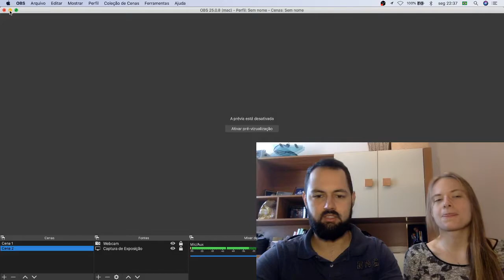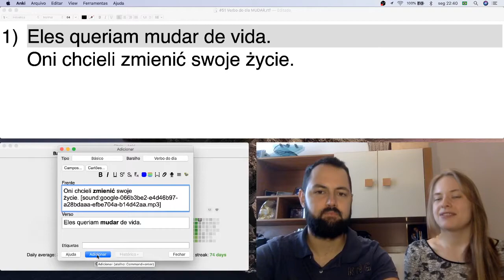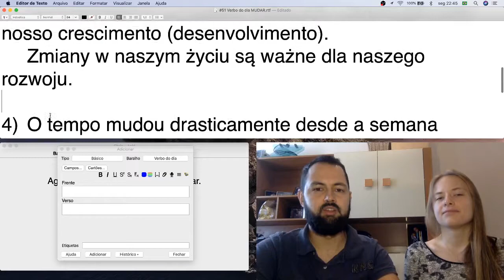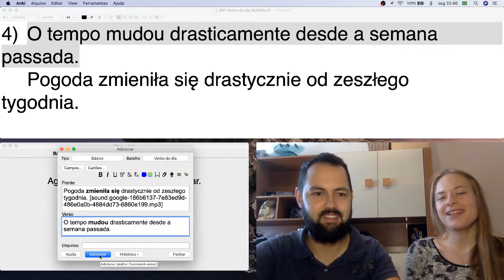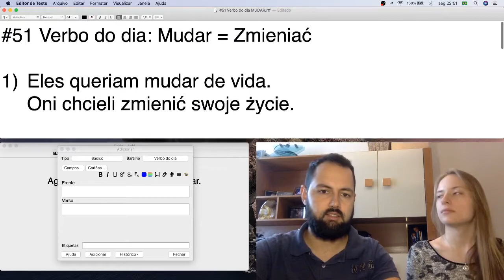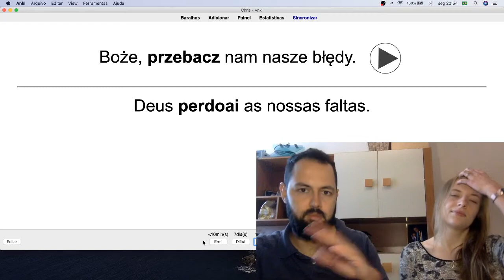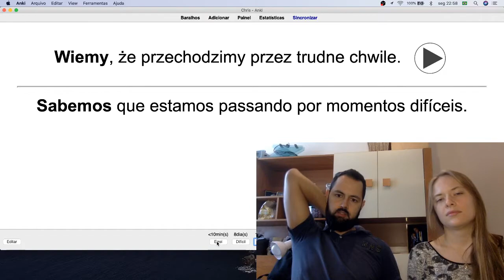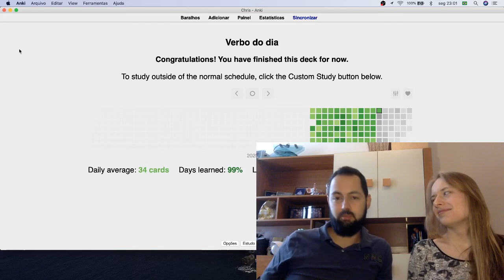#51 Verbo do dia: Mudar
#51 Verbo do dia: Mudar = Zmieniać

1)  Eles queriam mudar de vida.
 Oni chcieli zmienić swoje życie.

2)  Nós nos mudamos para a Polônia.
 Przeprowadziliśmy się do Polski.

3)  As mudanças em nossas vidas são importantes para nosso crescimento (desenvolvimento).
 Zmiany w naszym życiu są ważne dla naszego rozwoju.

4)  O tempo mudou drasticamente desde a semana passada.
 Pogoda zmieniła się drastycznie od zeszłego tygodnia.

5)  Os incomodados que se mudem. (Que se mudem aqueles, os quais algo está incomodando)
 Niech się zmienią ci, którym coś przeszkadza.